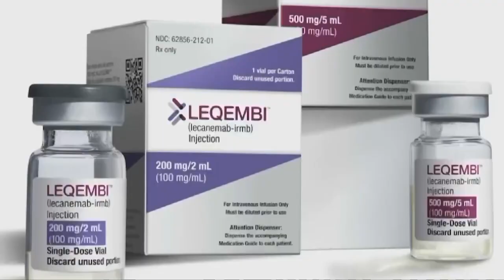2nd Alzheimer's drug in pipeline can slow the disease by a few months, but with safety risk